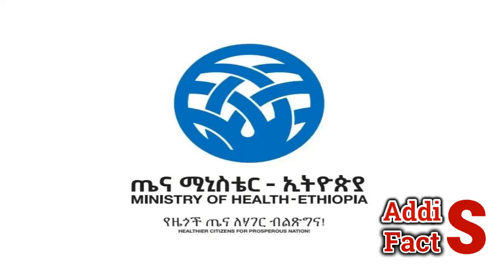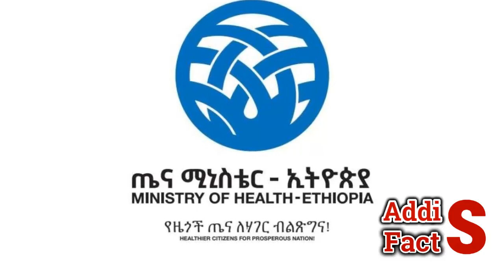Ethiopia | የእለቱ ትኩስ ዜና | አዲስ ፋክትስ መረጃ | Addis Facts Ethiopian News | Jawar Mohammed | Debretsion